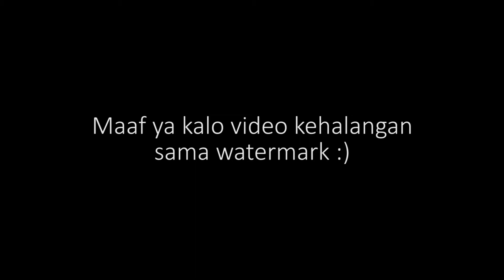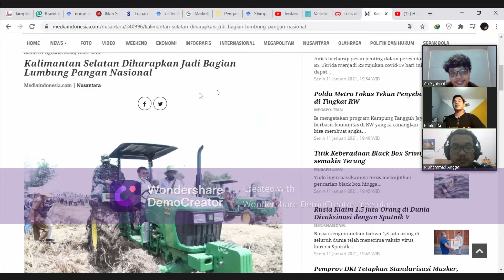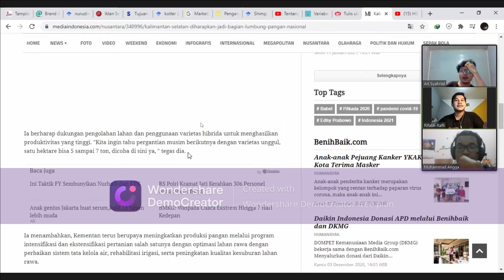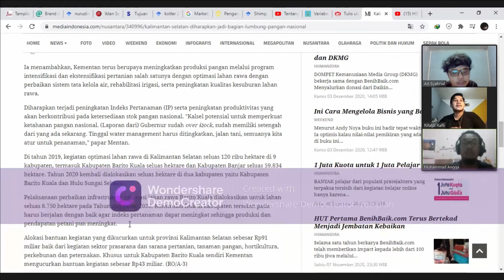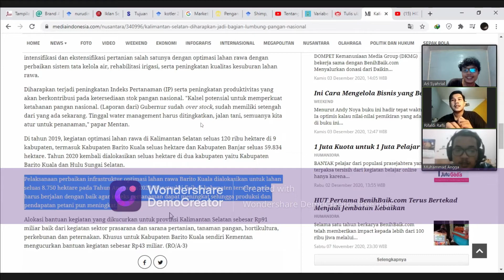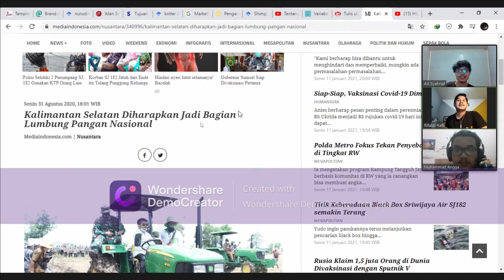PODCAST: TRIO GADUR VS PERTANIAN INDONESIA??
Trio gadur sedang membahas pertanian indonesia juga menyampaikan pendapat nya masing masing, apakah yang akan terjadi?!
Video ini bertujuan untuk UAS Jurnalistik
Inframe :
-Muhammad Rifaldi Rafli
-Ari Syahrial
-Muhammad Angga Trilaksono